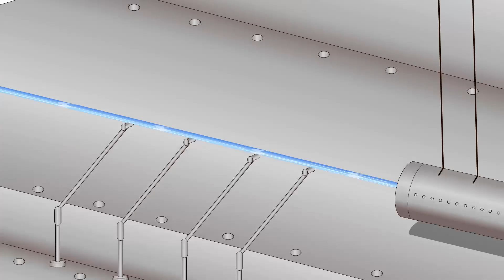Vovo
Check out this awesome explainervideo we just created for our friends at VOVO IMUNSEN.

It's a fantastic example of using animation to illustrate processes and benefits tied to your products in a way that's both easy to understand and enjoyable to watch!